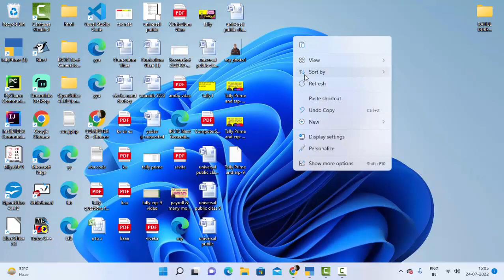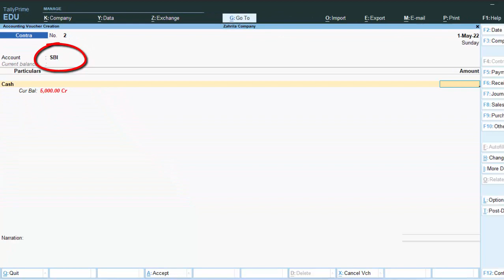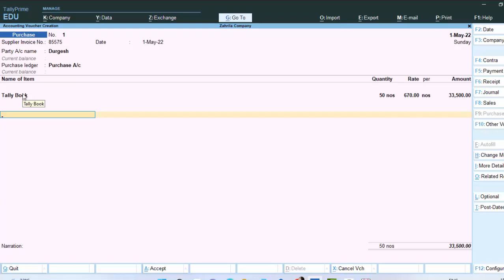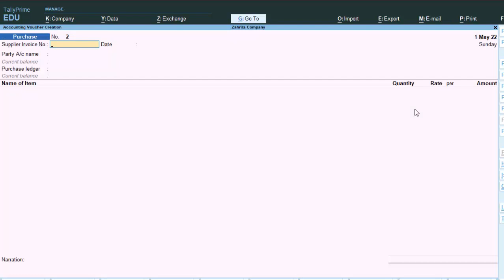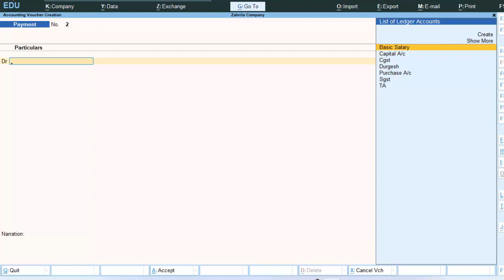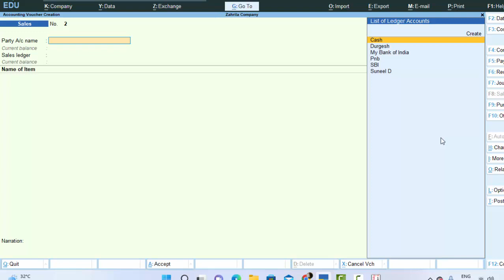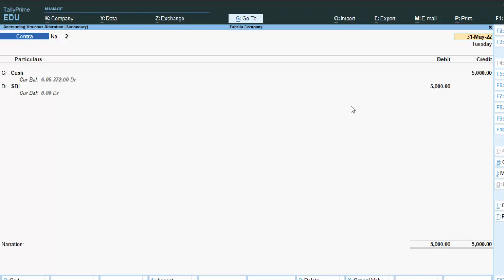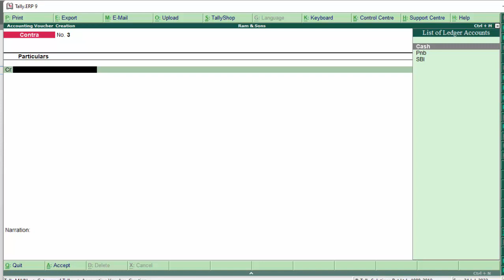Use Dr and Cr in Tally Prime and Tally ERP-9@COMPUTEREXCELSOLUTION